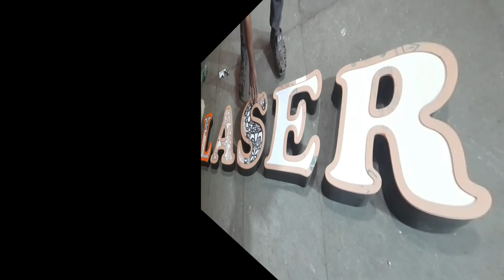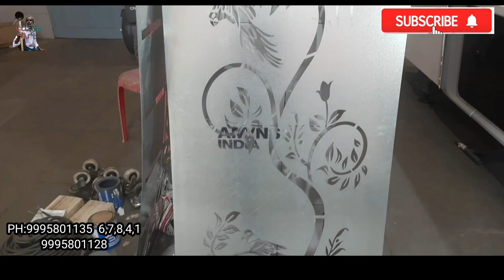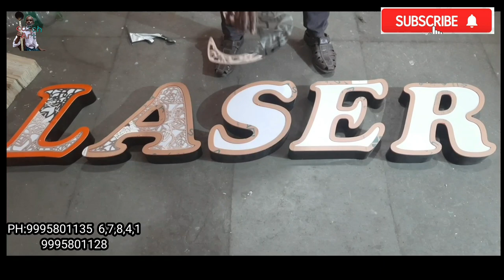ഏതു മെറ്റലിലും ഡിസൈൻ വെട്ടാൻ ഒരു കിടിലം ഐറ്റം /mettal laser cutting machine/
Today we explain about mettal laser cutting machine and say about interior work